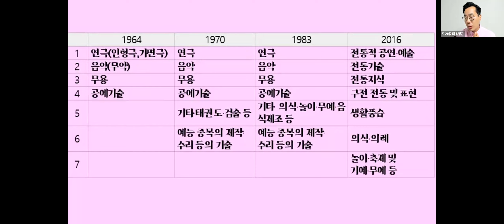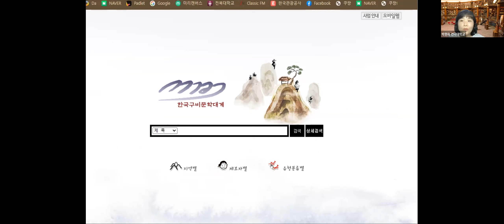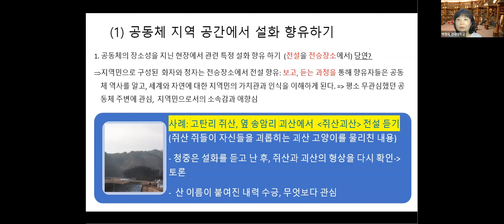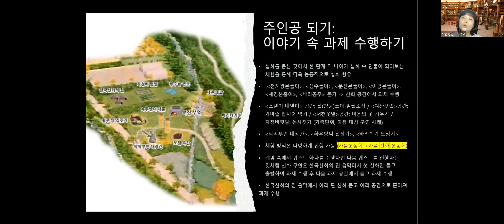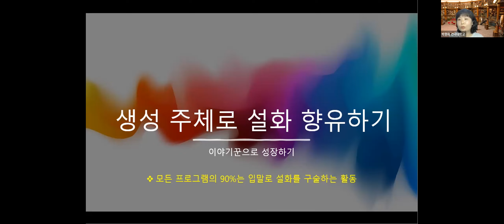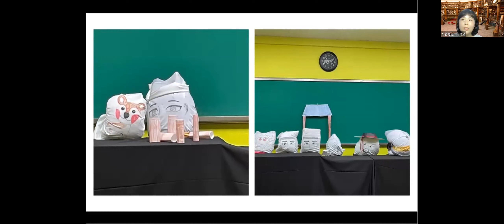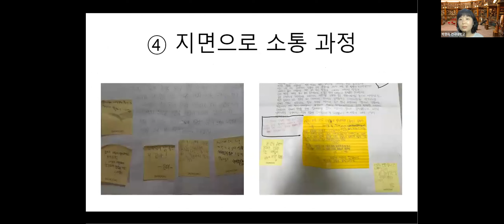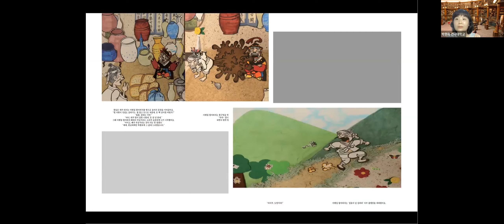2023 무형유산 콜로퀴엄_5월 '구전전통 및 표현' 관련 무형유산 (박현숙)